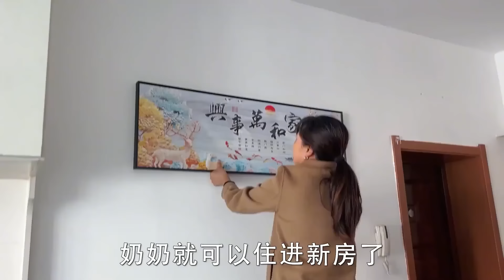俄罗斯媳妇为奶奶买房 奶奶拥抱孙媳妇超感动